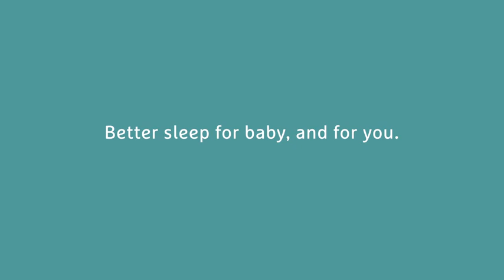Munchkin® Shhh…™ Portable Baby Sleep Soother White Noise Sound Machine and Night Light